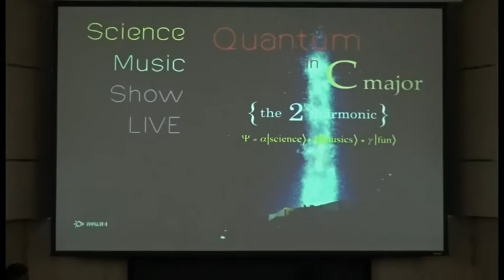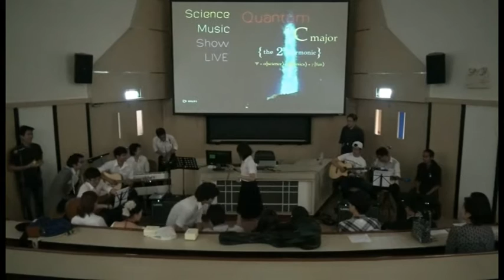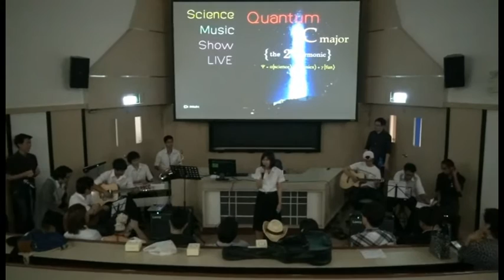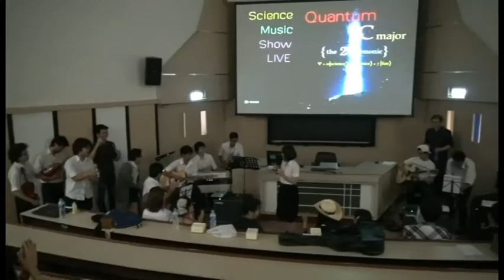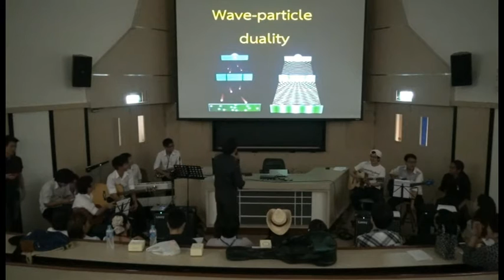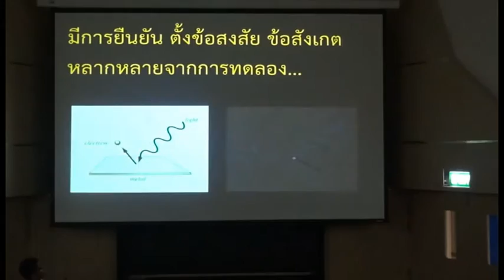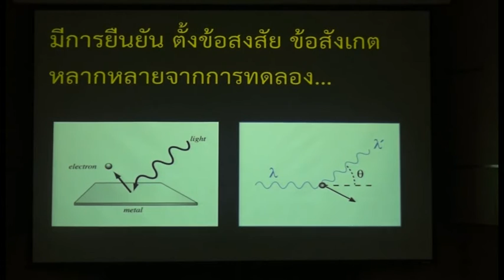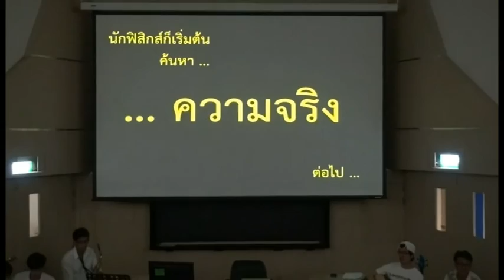กิจกรรม Quantum in C major "the 2nd harmonic" ตอนที่ 1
เป็นกิจกรรมที่จะช่วยให้ผู้ร่วมกิจกรรมคุ้นเคยกับโลกของควอนตัม  พร้อมเสียงเพลงประกอบให้สอดคล้องกับเนื้อหาจากคณาจารย์ของคณะฯ
เมื่อวันที่ 23 มีนาคม 2559 เวลา 14.00 น. ณ ห้อง L03 อาคารเรียนรวม (ตึกกลม) คณะวิทยาศาสตร์ มหาวิทยาลัยมหิดล